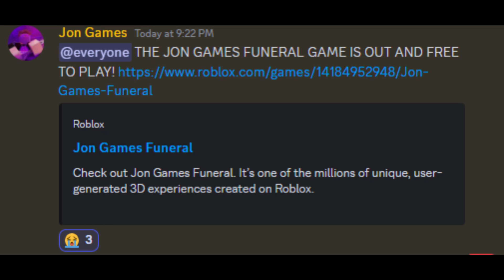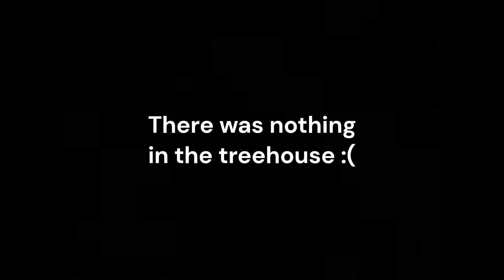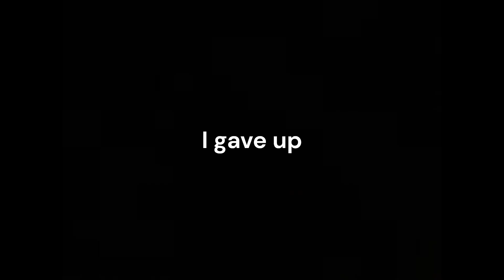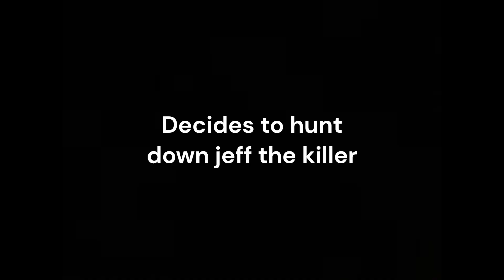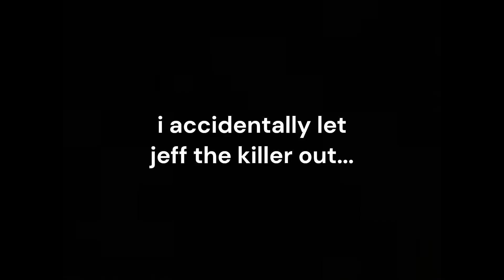OPPENHEMER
I Nuked Jons Funeral

(i got copyrighted :(   )

(og title was "so uhh, i NUKED jon games funeral")